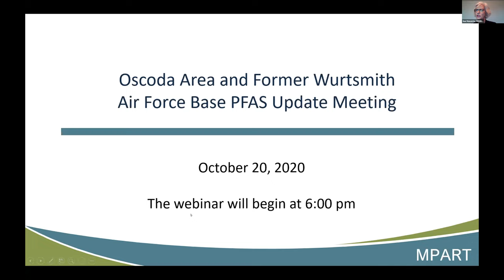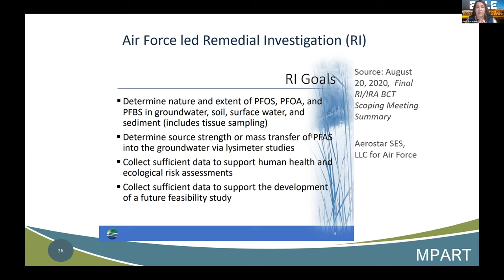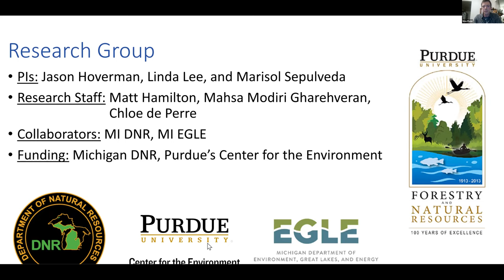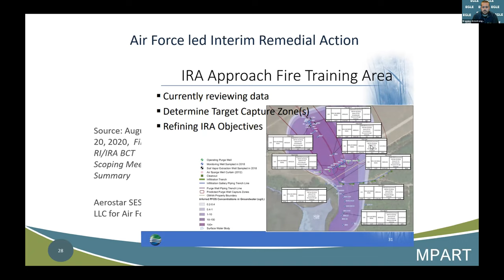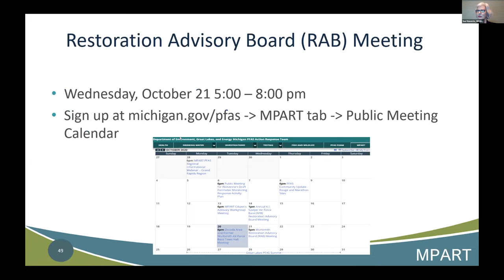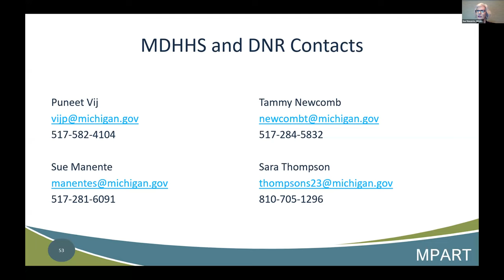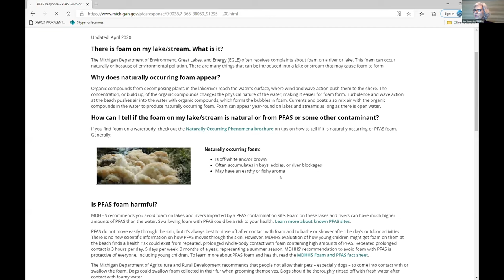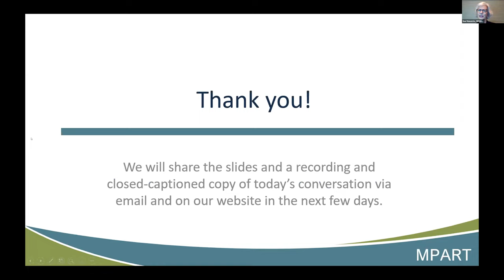Oscoda Area and Former Wurtsmith Air Force Base Townhall Meeting, October 20, 2020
This is a recording of the October 20, 2020 Oscoda Area and Former Wurtsmith Air Force Base public meeting.  The meeting included PFAS investigation, and public health presentation updates, and a presentation by Purdue University.  Following the presentations, attendees were provided an opportunity to ask questions of a panel of agency personnel.